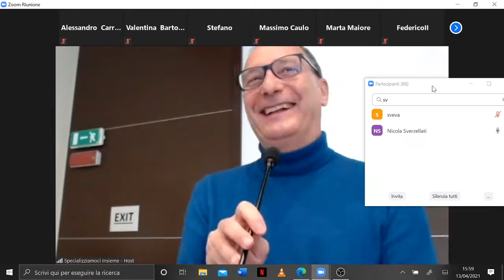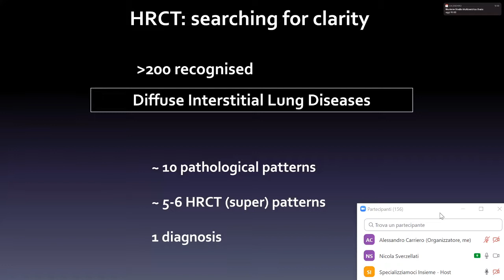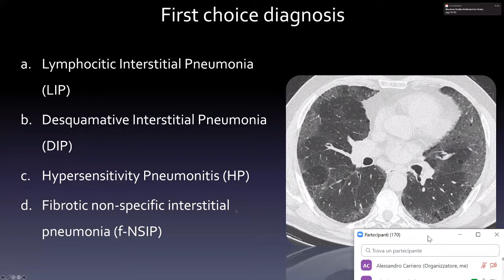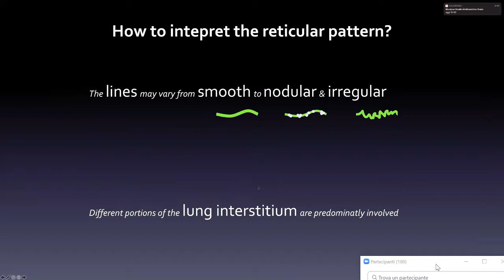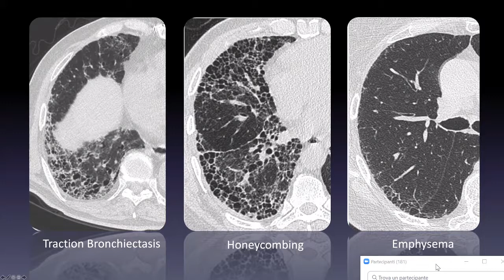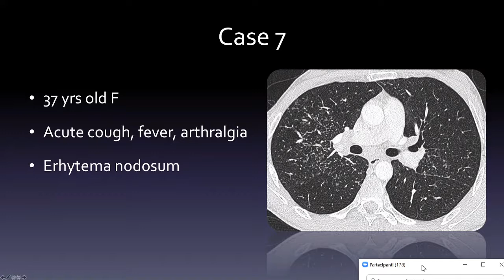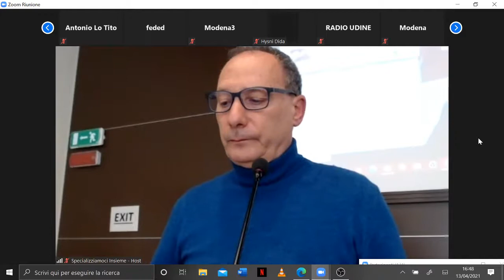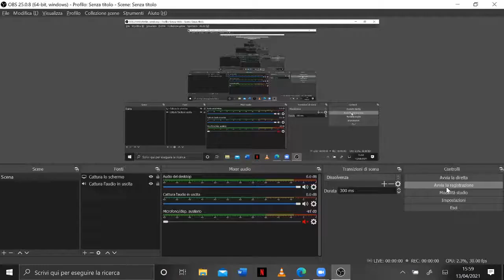21.8) Polmone: le malattie infiltrative diffuse - Prof. Nicola Sverzellati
Nella lezione seguente il Professore Nicola Sverzellati, professore in Radiodiagnostica all'Università degli Studi di Parma, parlerà delle malattie infiltrative diffuse nel polmone